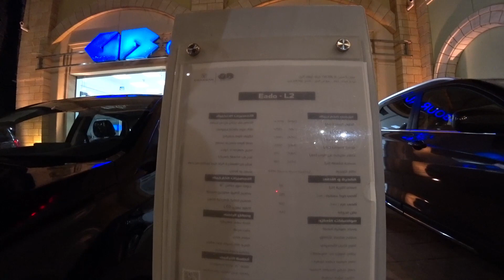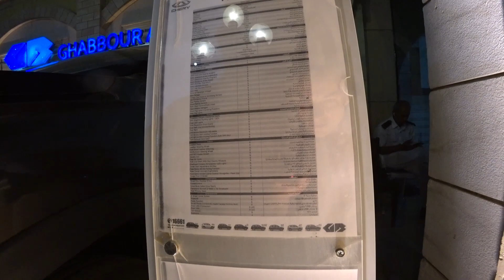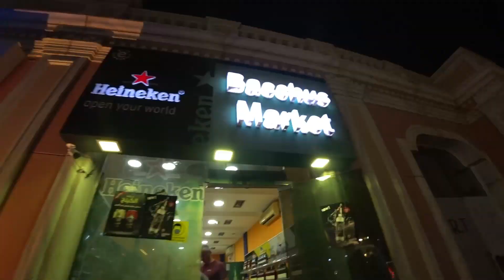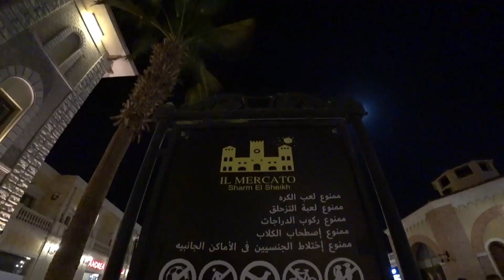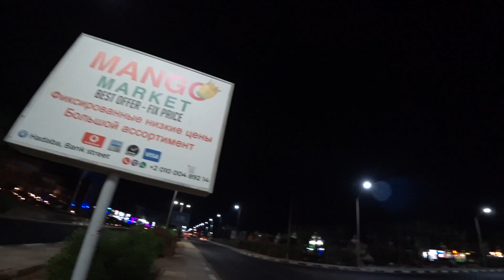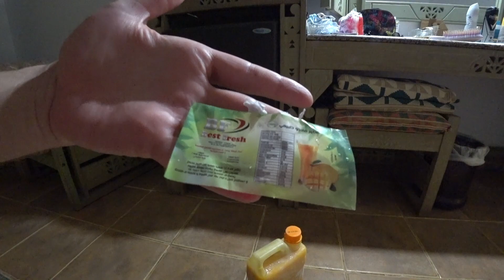68. Египет. Осень 2021. Гуляем по району IL Mercato. Италия в Шарм-эль-Шейхе.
В Шарм-эль-Шейхе есть район с названием IL Mercato, одни туристы называют его Эль Меркато, другие Иль Меркато. Почти все туристы знают о таких местах в Шарме, как Soho Square и Наама Бэй, но далеко не каждый знает про существование европейской улицы Иль Меркато, на которой сейчас пустынно из–за причины всемирной пандемии. В этом ролике мы прогуляемся по этому району, посмотрим магазинчики, кафе, старый амфитеатр и многое другое.

Ну что, поехали с нами?

⚠️ Эпизоды в нашем видео ⚠️:
00:00 Вступление
00:50 Дорога к району IlMercato
01:40 Автосалон в Египте. Цены на авто
02:40 Магазинчики района
05:00 Амфитеатр
05:30 Прогулка по IlMercato
13:30 Сок манго из Манго-маркет

Надеемся, что наши видео будут полезны и интересны вам, нашим зрителям!!!